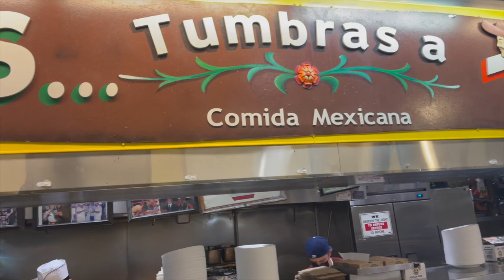GRAND CENTRAL MARKET L.A. | TRYING FILIPINO FOOD | A QUICK OFF-ROADING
Join me as we explore Grand Central Market - Los Angeles. I'm very excited to try the SISIG from Sari-Sari, and a quick off-roading with the new Jeep!